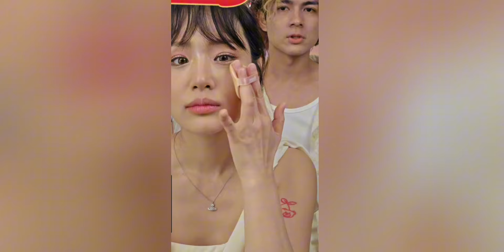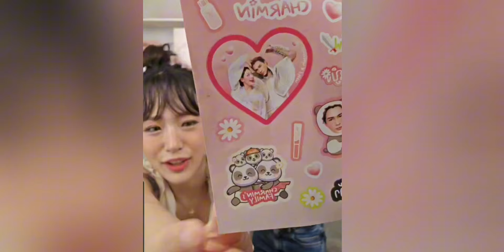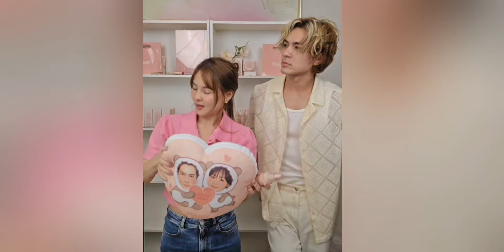เจอซ็อตนี้ของ! "ท่านแม่ทัพ" ทำนายหญิงหัวใจเต้นแรง!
นายหญิงขายเก่งมาก! ท่านแม่ทัพให้รางวัลด้วยการพาไปเดท